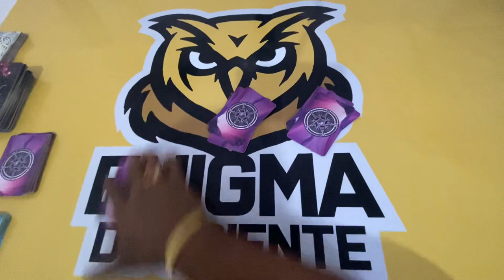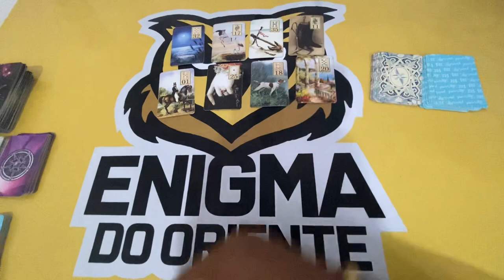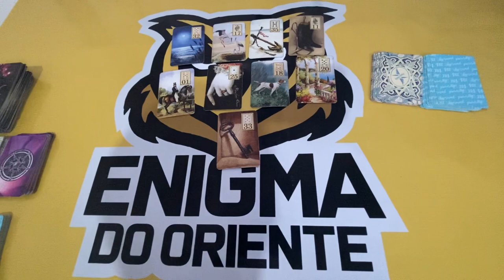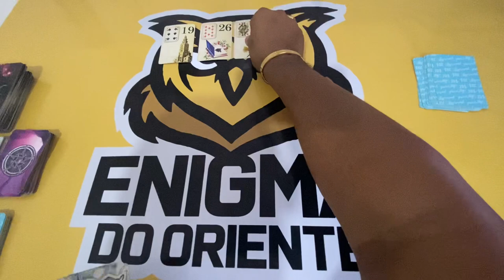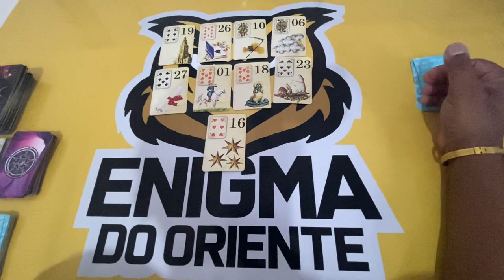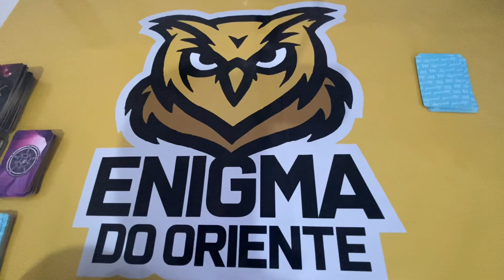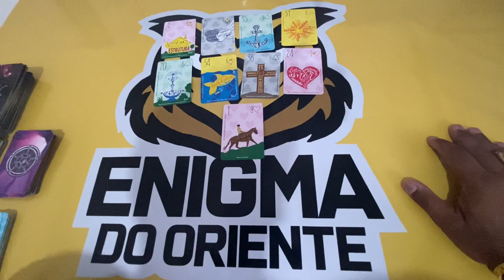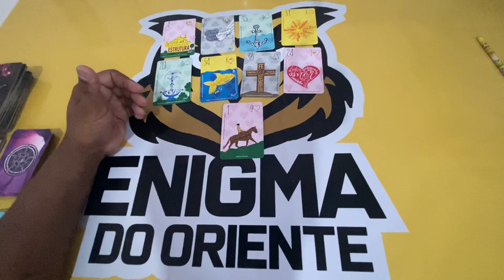ELE HOJE EM RELAÇÃO A VOCÊ! !!💘 [ Tarot Responde ] Tarô [Tarô ] Tarot